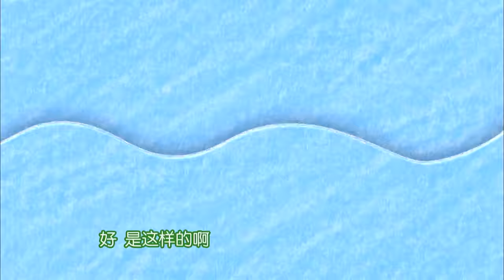Yang Yang杨洋、Ji Chang Wook池昌旭进行掰手腕比拼，竟直接被“秒杀”，爆笑全场！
杨洋和池昌旭两个人进行扳手腕游戏，能看出两个人都很认真，玩的时候使出了吃奶的力气，可惜我们杨洋还是不如池昌旭身材健壮，在扳手腕时输了一局。杨洋舞蹈功底特别好，所以一个倒立更是轻轻松松，而池昌旭呢，作为韩国偶像，他们对于偶像的练习也是非常全面的，一个倒立自然也是难不倒他。做完之后池昌旭还做了一个后空翻，“挑衅”杨洋说就那样吧。杨洋见这样还没有赢过池昌旭，于是二话不说又来了一个漂亮侧手空翻，动作干净利落，完美反击，赢得观众们的阵阵叫好，杨洋做完之后也是骄傲的不得了，旁边的井柏然还有张翰等嘉宾也是跑过来夸奖杨洋，这样的杨洋看起来真是像个小孩子一样单纯。